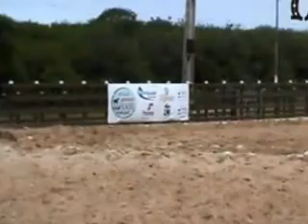LUCAS MIRANDA na vaquejada do PARQUE LOURIVAL PEREIRA (RN) 2013.06